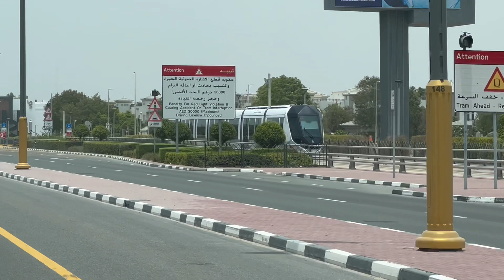Compliations of Dubai Metro and Tram railcars Episode 2